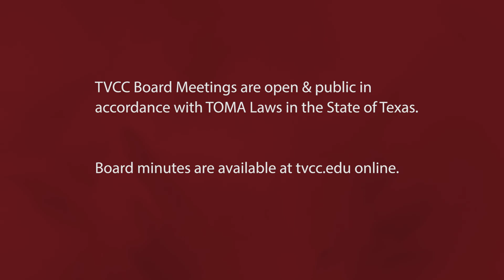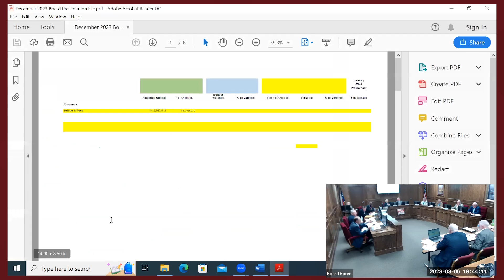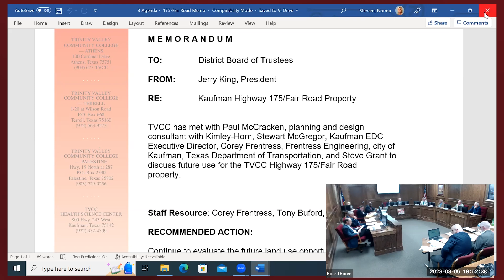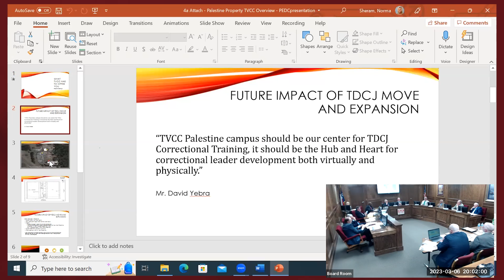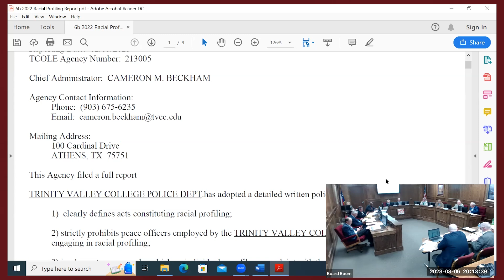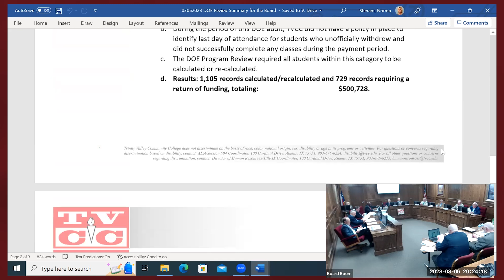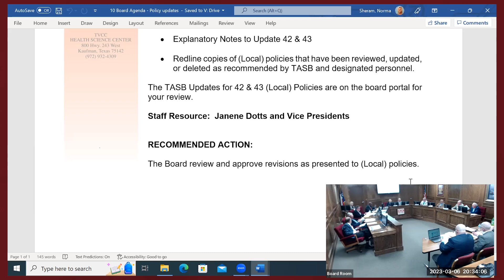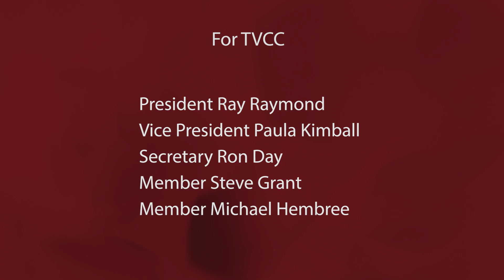Board of Trustees Meeting - March 06 2023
Regular Meeting of the Board of Trustees, live in Athens, TX.